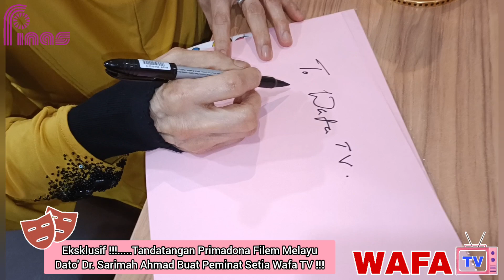Eksklusif !!!..Sebaknya...Dato' Sarimah Cerita Di Sebalik Filem ' Ranjau Sepanjang Jalan ' Epd Akhir